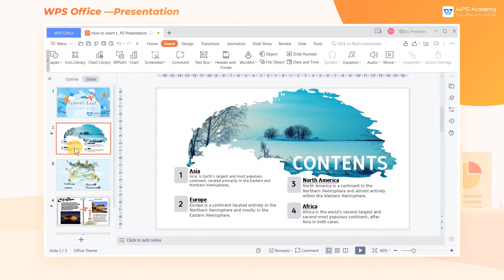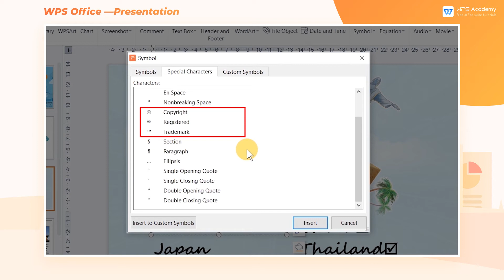[WPS Academy] 1.3.0 PPT: How to insert the symbol in WPS Presentation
Hi, glad to see you here. Today we'll learn 'How to insert the symbol in WPS Presentation ' in WPS Presentation. Follow our Youtube channel, level up your office skills! WPS Office is a free all-in-one office suite which include Writer(Word), Spreadsheet(Excel), Presentation(PPT) and PDF. Tutorials are provided by WPS Academy, WPS Academy is aim at providing both beginning and advanced office tutorial.